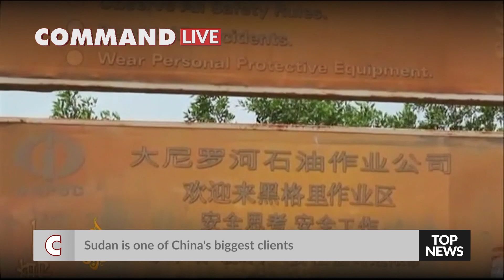CMO: Command LIVE Sahel Slugfest - News Report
Control advanced aircraft and weapons, including the newest variants of the Rafale and J-10.
Confront the “tyranny of distance” as both sides face the issues of fighting in a large area from small, distant airbases.
Division-sized land forces have been deployed with appropriate anti-air weapons. Find the best way of destroying them.